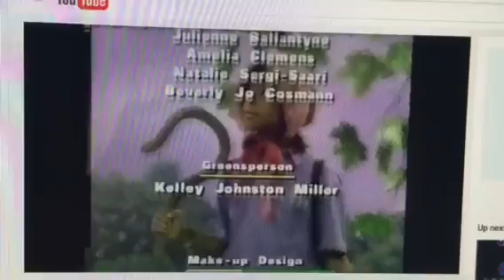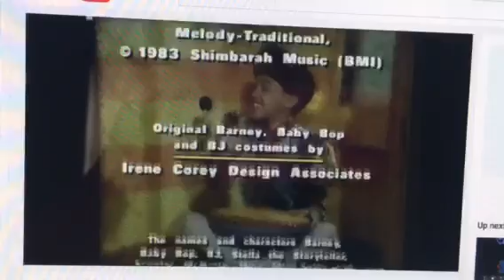Barney Remix 5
I made another Barney Remix. The music from the credits of Barney's Pajama Party plays over the credits of Barney's Rhyme Time Rhythm. Hey! Both videos have the London Bridge song.